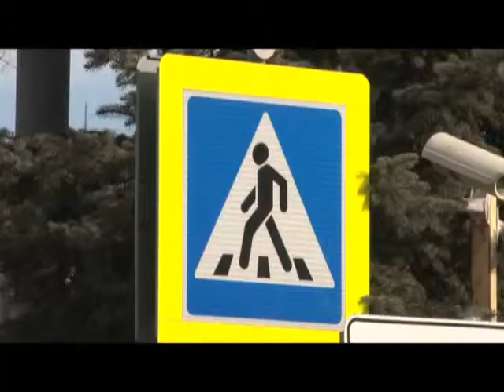Еженедельное совещание глав городских и сельских поселений